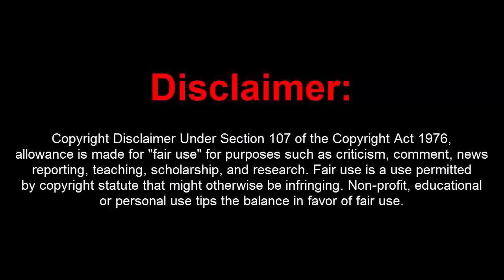GTA 5 Online 1.42 RP Loop+Name Changer+Hacks(Undetected)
[DOWNLOADS]

[CREATOR: ]

Controls:
* = OPEN

[MUSIC]

Rolipso - Dawning